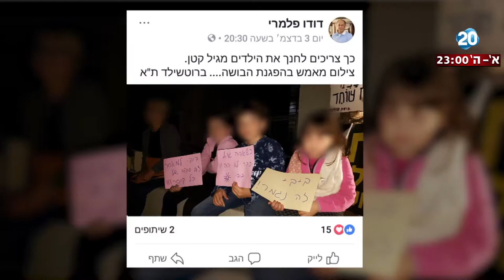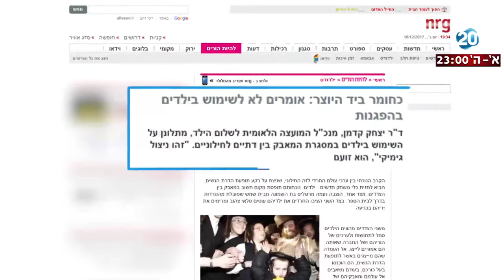היום הזה - טור הלילה - הילדים מגוייסים למחאת רוטשילד